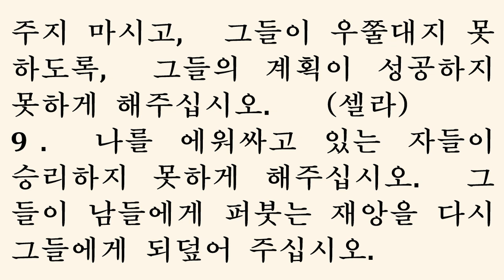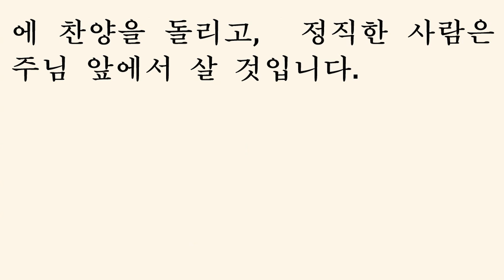시편 140편 [새번역] Psalm 140 [Deliver Me, O Lord, from Evil Men] Eng.Sub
Deliver me, O Lord, from evil men;
    preserve me from violent men,
2 who plan evil things in their heart
    and stir up wars continually.
3 They make their tongue sharp as a serpent's,
    and under their lips is the venom of asps. Selah

4 Guard me, O Lord, from the hands of the wicked;
    who have planned to trip up my feet.
5 The arrogant have hidden a trap for me,
    and with cords they have spread a net;[a]
    beside the way they have set snares for me. Selah

6 I say to the Lord, You are my God;
    give ear to the voice of my pleas for mercy, O Lord!
7 O Lord, my Lord, the strength of my salvation,
    you have covered my head in the day of battle.
8 Grant not, O Lord, the desires of the wicked;
    do not further their[b] evil plot, or they will be exalted! Selah

9 As for the head of those who surround me,
    let the mischief of their lips overwhelm them!
10 Let burning coals fall upon them!
    Let them be cast into fire,
    into miry pits, no more to rise!
11 Let not the slanderer be established in the land;
    let evil hunt down the violent man speedily!

12 I know that the Lord will maintain the cause of the afflicted,
    and will execute justice for the needy.
13 Surely the righteous shall give thanks to your name;
    the upright shall dwell in your presence.

Footnotes:
Psalm 140:5 Or they have spread cords as a net
Psalm 140:8 Hebrew his

1. 주님, 악인에게서 나를 건져 주시고, 포악한 자에게서 나를 보호하여 주십시오.
2. 그들은 속으로 악을 계획하고, 날마다 전쟁을 준비하러 모입니다.
3. 뱀처럼 날카롭게 혀를 벼린 그들은, 입술 아래에는 독사의 독을 품고 있습니다. （셀라）
4. 주님, 악인에게서 나를 지켜 주시고, 포악한 자에게서 나를 보호하여 주십시오. 그들이 나를 밀어서 넘어뜨리려 합니다.
5. 오만한 사람들이 나를 해치려고 몰래 덫과 올가미를 놓고, 길목에는 그물을 치고, 나를 빠뜨리려고 함정을 팠습니다. （셀라）
6. 그러나 나는 주님께 아뢰기를 "주님은 나의 하나님이십니다. 주님, 나의 애원하는 소리에 귀를 기울여 주십시오" 하고 말하였습니다.
7. 내 구원의 힘이신 주 하나님, 전쟁을 하는 날에 주님께서 내 머리에 투구를 씌워 보호해 주셨습니다.
8. 주님, 악인의 욕망을 이루어 주지 마시고, 그들이 우쭐대지 못하도록, 그들의 계획이 성공하지 못하게 해주십시오. （셀라）
9. 나를 에워싸고 있는 자들이 승리하지 못하게 해주십시오. 그들이 남들에게 퍼붓는 재앙을 다시 그들에게 되덮어 주십시오.
10. 뜨거운 숯불이 그들 위에 쏟아지게 하시고, 그들이 불구덩이나 수렁에 빠져서 다시는 일어나지 못하게 해주십시오.
11. 혀를 놀려 남을 모함하는 사람은, 이 땅에서 버젓이 살지 못하게 해주십시오. 폭력을 놀이 삼는 자들에게는 큰 재앙이 늘 따라다니게 해주십시오.
12. 주님이 고난받는 사람을 변호해 주시고, 가난한 사람에게 공의를 베푸시는 분임을, 나는 알고 있습니다.
13. 분명히 의인은 주님의 이름에 찬양을 돌리고, 정직한 사람은 주님 앞에서 살 것입니다.